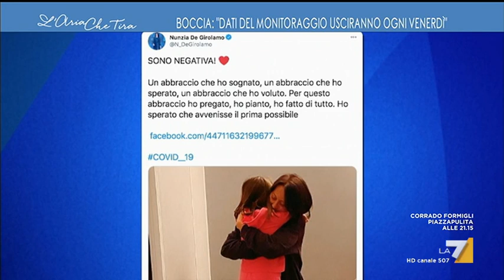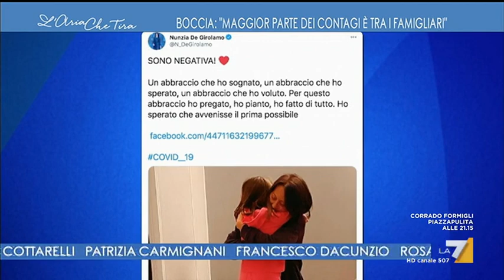Francesco Boccia: "Ora il virus entra in casa, il nostro Natale sarà diverso e potremo avere ...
Francesco Boccia (Ministro per gli Affari Regionali e le Autonomie): "Chi è stato positivo capisce fino in fondo come siamo stati travolti. È dura non abbracciare le persone che ami, tuo figlio, tua moglie, i tuoi genitori".